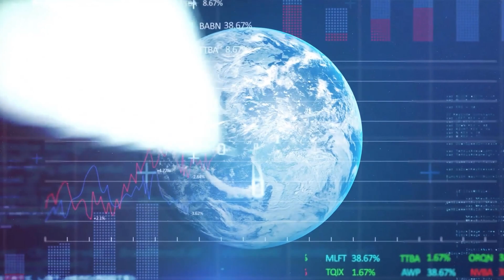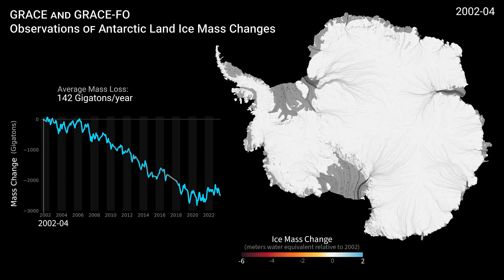Biến Đổi Khí Hậu 2035: Bước Qua Giới Hạn Không Thể Quay Đầu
Năm 2035 đang được dự báo là cột mốc nguy hiểm của biến đổi khí hậu – thời điểm mà Trái Đất có thể vượt qua “giới hạn không thể quay đầu.” Vậy điều gì sẽ xảy ra nếu chúng ta không ngăn chặn kịp thời? 🔥 Video này khám phá những tác động tiềm tàng khi nhiệt độ toàn cầu tiếp tục gia tăng, gây ra sự thay đổi nghiêm trọng trong khí hậu và hệ sinh thái của chúng ta. Từ tình trạng tan băng ở Bắc Cực 🧊, mực nước biển dâng cao 🌊, đến hiện tượng hạn hán kéo dài 🌵 và sự tuyệt chủng của nhiều loài động thực vật 🐾, tất cả đều là hậu quả của biến đổi khí hậu đang diễn ra.

🔍 Nghiên cứu cho thấy, nếu không có hành động giảm phát thải khí nhà kính ngay lập tức, khí hậu năm 2035 có thể đạt đến một điểm mà ngay cả những nỗ lực khôi phục cũng không thể ngăn chặn. Các thành phố ven biển như New York 🗽, Tokyo 🗼, và Thành phố Hồ Chí Minh 🏙️ sẽ đối mặt với nguy cơ chìm trong nước biển dâng cao, và hàng triệu người có nguy cơ mất đi nơi sinh sống. 🌱 Biến đổi khí hậu cũng tác động đến sản lượng nông nghiệp và nguồn nước, gây ra khủng hoảng lương thực 🍞 và tăng khả năng xảy ra các cuộc di cư môi trường 🚶‍♂️.
👇Tracklist:
00:00 - Giới thiệu
02:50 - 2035 Điểm đánh dấu thảm họa Khí Hậu
07:07 - Hậu quả của Biển Đổi Khí Hậu
11:15 - Giải pháp thay đổi tương lai
14:02 - Cảm ơn
Ghi công:
Một số nội dung trong video này sử dụng tư liệu từ NASA's Scientific Visualization Studio. Chúng tôi xin cảm ơn đội ngũ đã cung cấp những hình ảnh và tư liệu khoa học quan trọng để làm rõ hơn về biến đổi khí hậu và các vấn đề môi trường toàn cầu.